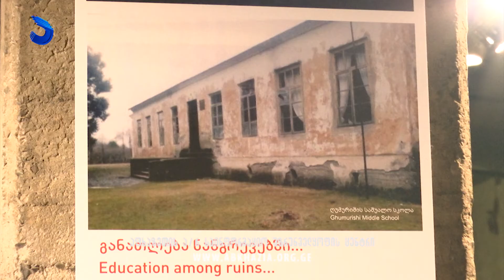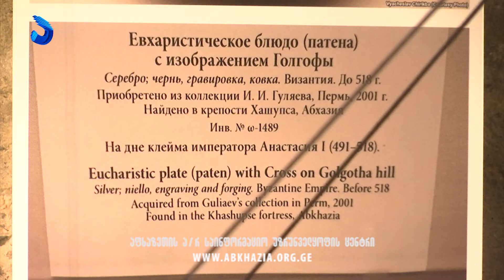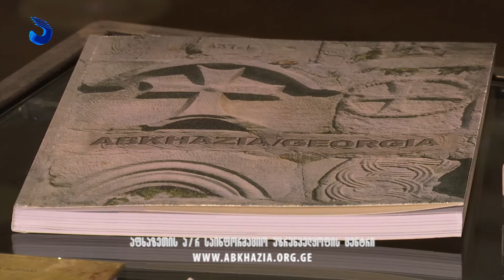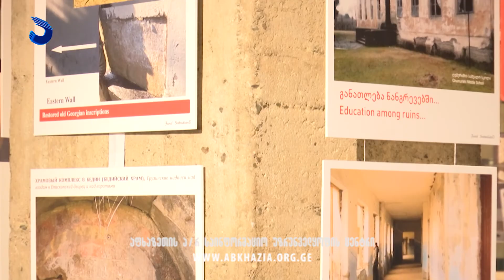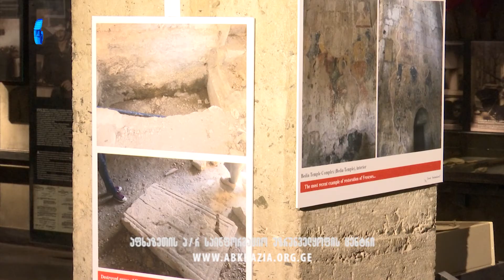აფხაზეთის ისტორიულ-კულტურული მემკვიდრეობის ამსახველი დოკუმენტური ფოტოგამოფენა